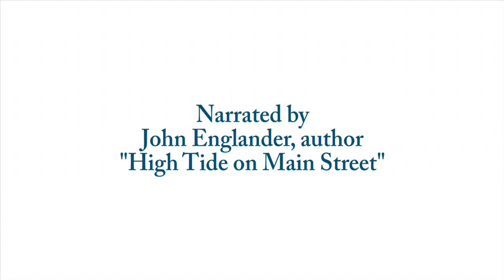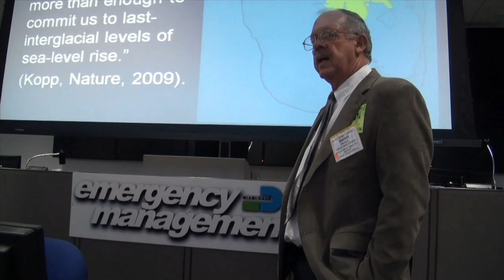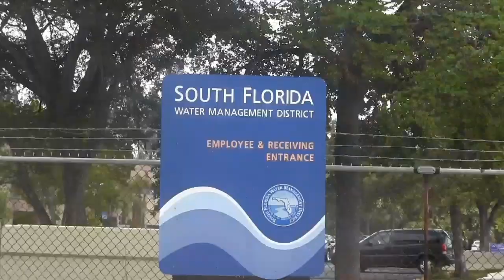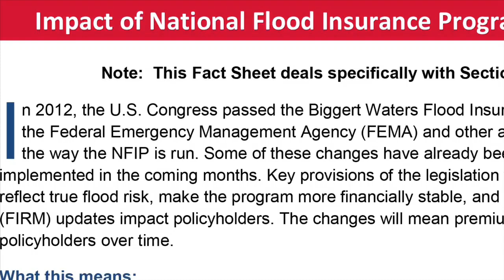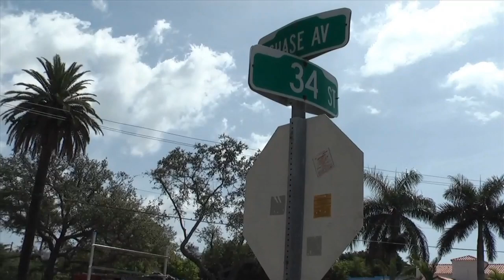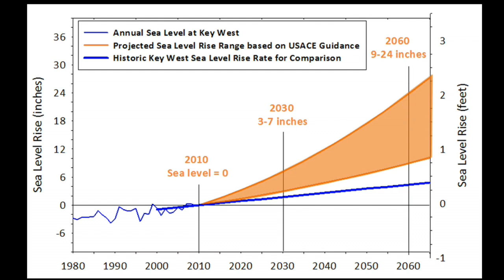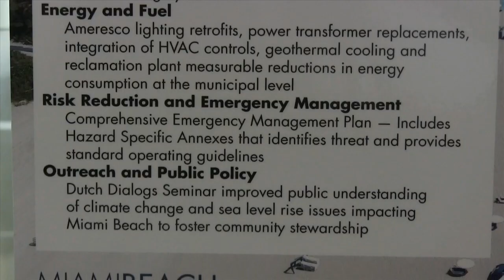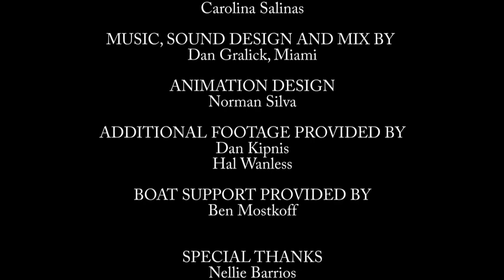South Florida's Rising Seas - Sea Level Rise Documentary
Two SJMC faculty, Kate MacMillin and Juliet Pinto, explore the narrative of a South Florida community under threat from sea level rise in this half-hour documentary.